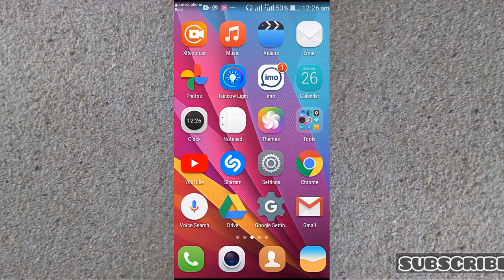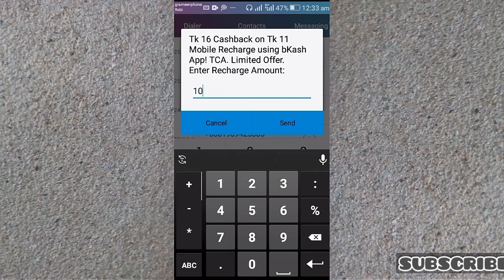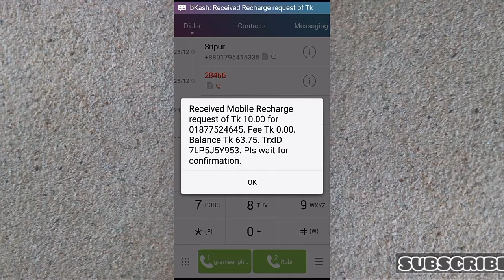How to mobile recharge in bkash without bkash app.বিকাশ থেকে মোবাইল রিচার্জ বিকাশ এপ ছাড়া করবে।